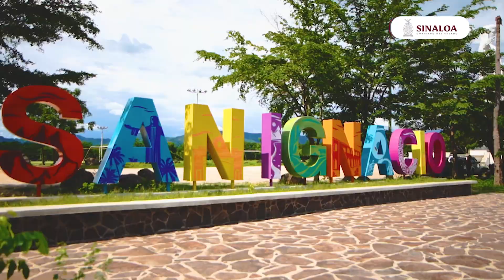¡Descubre la magia de SanIgnacio, el nuevo pueblo mágico de Sinaloa! ✨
Sumérgete en su encanto colonial y sus impresionantes paisajes naturales. ¡Ven a visitar este hermoso municipio destaca la riqueza turística de nuestra región.